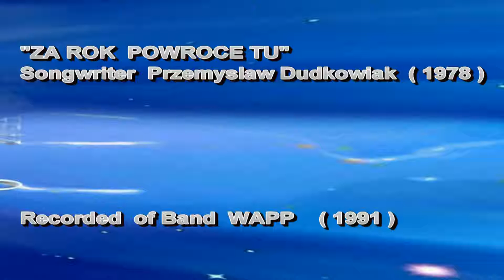07/1978 "Za rok powrócę tu"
07/1978 "Za rok powrócę tu"
Songwriter Przemyslaw Dudkowiak ( 1978 )
Recorded  WAPP  (1991 )